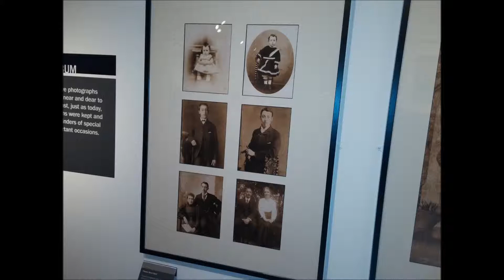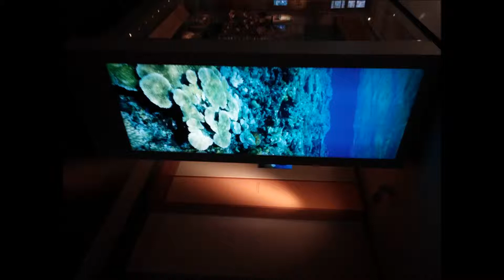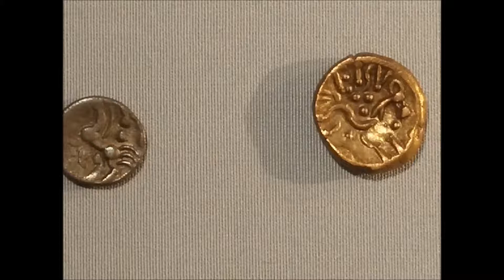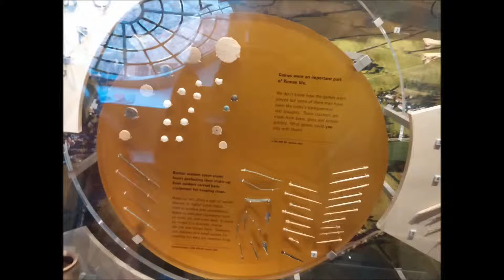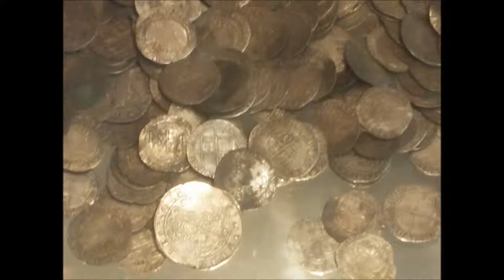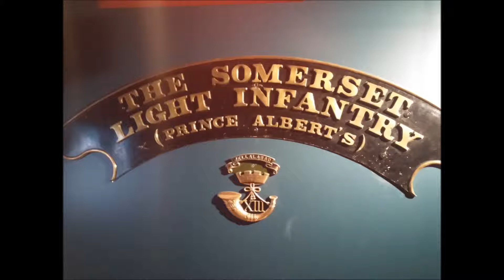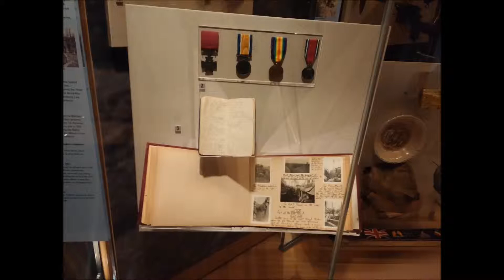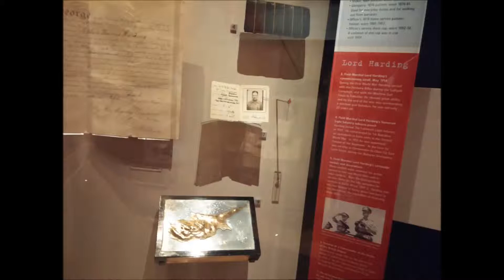Gary Ludgate -Wednesday 28th May 2014 -My trip out to the Taunton Museum with Emma Darby & her kids